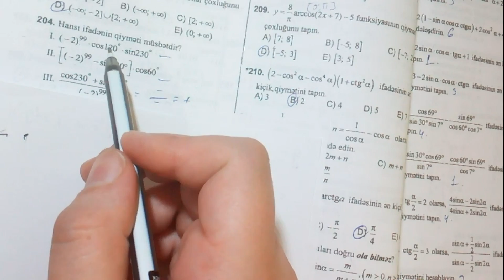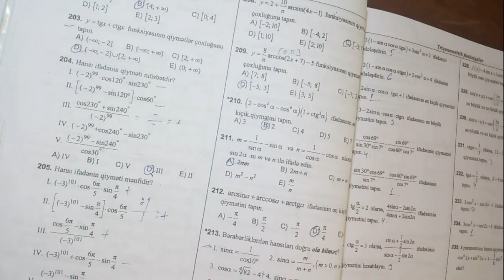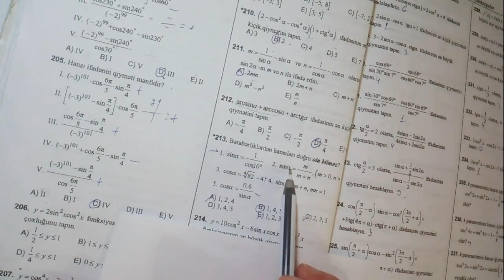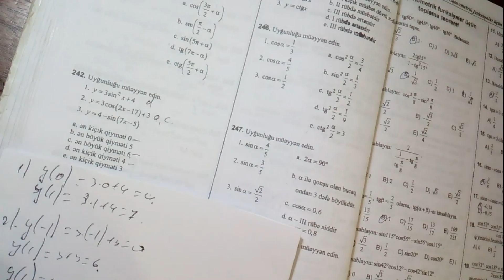Test toplu 1994-2015 TQDK triqonometrik funksiyalar 200-248 izahli heller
Videonu beyenmeyi paylasmagi ve kanalima abune olmagi unutmayin